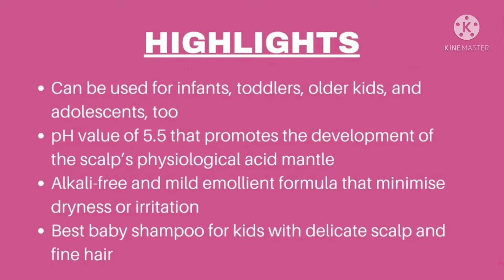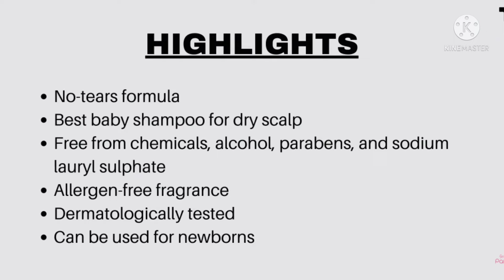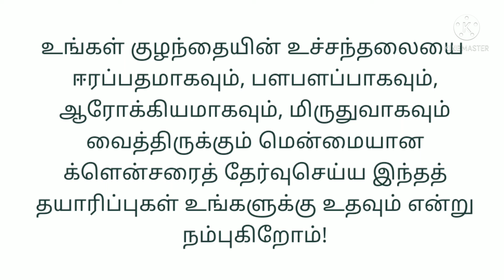13 best shampoo for babies//tamil//best baby shampoo//houseunicorn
உங்கள் குழந்தைக்கு எந்த ஷாம்பூவை தேர்வு செய்வது என்று யோசிக்கிறீர்களா?  உங்கள் கவலையை மறந்து விடுங்கள், இந்த வீடியோ உங்கள் குழந்தையின் மென்மையான உச்சந்தலை மற்றும் கூந்தலுக்கு மென்மையான பராமரிப்பை வழங்கும் 13 சிறந்த குழந்தை ஷாம்புகள் மூலம் உங்களை அழைத்துச் செல்லும்!  குழந்தைப் பொருளைத் தேர்ந்தெடுக்கும் போது, ​​பெற்றோர்கள் தங்கள் சிறிய குழந்தைக்குத் தேர்வு செய்ய விரும்பும் எதையும் சோதனை வாய்ப்புகளைப் பெற விரும்புவதில்லை.  பேபி ஷாம்பு என்பது புத்திசாலித்தனமாக தேர்ந்தெடுக்கப்பட வேண்டிய ஒன்று.  குழந்தையின் தலைமுடி, உச்சந்தலை மற்றும் தோல் மென்மையாக இருப்பதால், சுகாதாரம் மற்றும் சுகாதார காரணங்களுக்காக நீங்கள் ஒரு நல்ல சுத்தப்படுத்தியைத் தேர்ந்தெடுக்க வேண்டும்.  இதை எளிதாக்க, குழந்தைகள் மற்றும் குழந்தைகளுக்கான 13 சிறந்த ஷாம்புகளைப் பார்க்க இந்த வீடியோவைப் பாருங்கள்.

  House unicorn  helps you through your journey of Getting Pregnant, Pregnancy & Parenting.  Happy Parenting!

Also, the images shown in the video are illustration purpose only.